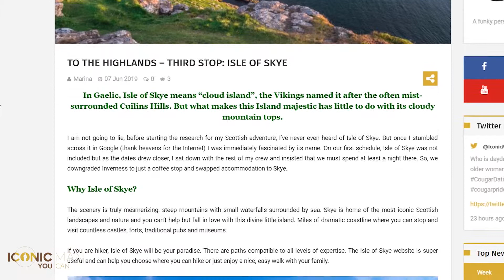To the Highlands – Third Stop: Isle of Skye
The magnificent Isle of Skye is the crown jewel of Scotland and it should be in the itinerary of your Scottish adventure.